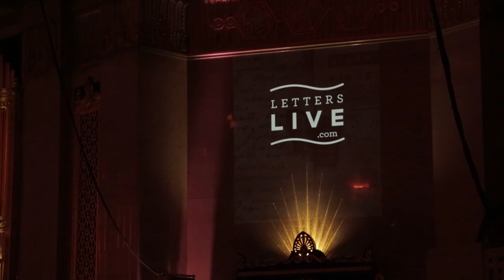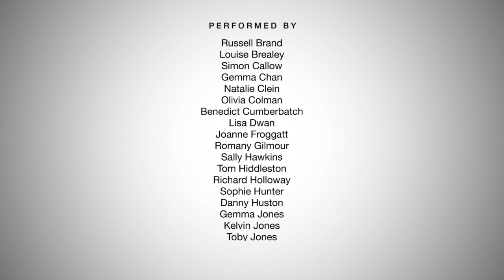Letters Live at Freemasons' Hall, Covent Garden (March/April 2015)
LETTERS LIVE at Freemasons' Hall, London was our most ambitious series of events yet, with Benedict Cumberbatch & Louise Brealey in starring roles. Across four nights, each show featured a unique line up of artists reading memorable letters to our sold out audiences.